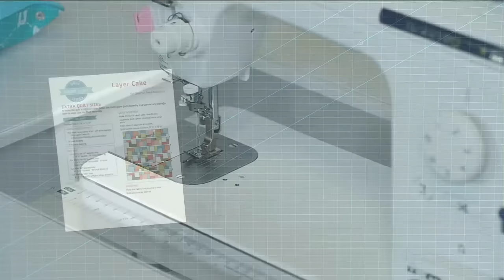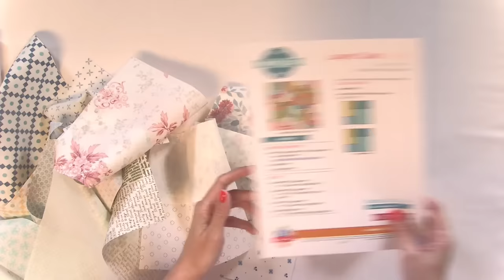LIVE: Piecing Scrap Fabric for the Layer Cake Loop Quilt Pattern! - Sew with Me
Sew along with Kimberly, Friday, September 1 at 9AM CT during our newest Sew With Me episode! Kimberly will sew her new Low Volume quilt using the FREE Layer Cake Loop Shortcut Quilt Pattern!

The winners from the Sew with Me - Layer Cake Loop livestream are Shirley Gallipeau and Michelle Lovejoy.

▸LIVE: Seasonal Stitchy Stars, New Paper Pads & a TON of Sewing Progress!⁠ - Behind the Seams

▸Lori Holt of Bee In My Bonnet for Riley Blake Designs

CHAPTERS
0:00 Pre-roll
3:16 Intro
3:47 Layer Cake Loop Demo
54:25 Intermission - Simply Jelly Roll Quilts Trailer
58:57 Q&A
1:01:03 Summer Picnic Quilt
1:04:05 Vintage Kite Quilt
1:48 The Quilted Witch Quilt
1:09:56 6” Sewcialites 2 Quilt
1:11:51 Q&A
1:13:29 FQS Lori Holt Fat Quarter Club
1:15:04 Q&A
1:15:43 Monthly Sales
1:17:03 Simply Jelly Rolls Day Plans
1:20:36 What’s New
1:36:56 Q&A
1:38:43 Giveaway